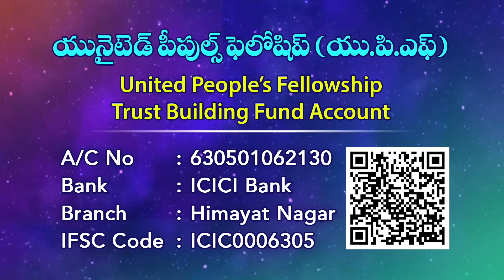" ఆరాధనలో దైవదర్శనం" Divine vision in worship || దేవుని ఆరాధించుట -15 || Joy Cherian || UPF Church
మీ ప్రార్థన అవసరతల కొరకు సంప్రదించండి:
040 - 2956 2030, 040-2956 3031

UPI: upfjoy-1@okaxis